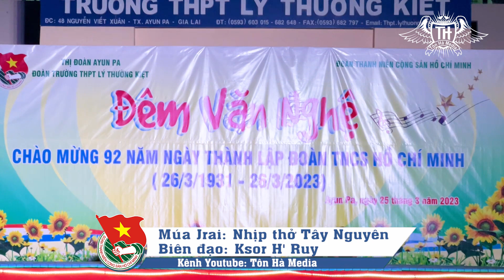Phần 2 | Đêm văn nghệ chào mừng 92 năm ngày thành lập Đoàn TNCS HCM | Tôn Hà Media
Thông qua các hoạt động này giúp đẩy mạnh phong trào văn hoá, văn nghệ trong đơn vị, trong nhà trường đưa các giá trị văn hoá tinh thần đến với đoàn viên, thanh niên, góp phần nâng cao đời sống tinh thần, xây dựng môi trường văn hoá tốt đẹp, lành mạnh; thắt chặt tình đoàn kết trong đoàn viên, thanh niên , cổ vũ, động viên nhau hoàn thành tốt mọi nhiệm vụ.
Mong các bạn ủng hộ và góp ý nhé. Đăng ký và chia sẻ kênh cho mình nhé ! Chân thành cảm ơn các bạn.